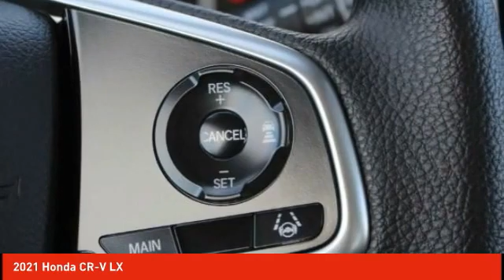2021 Honda CR-V Schlossmann Honda City Inventory 11495